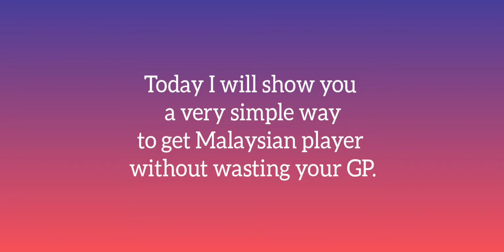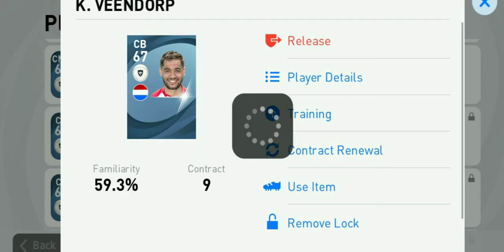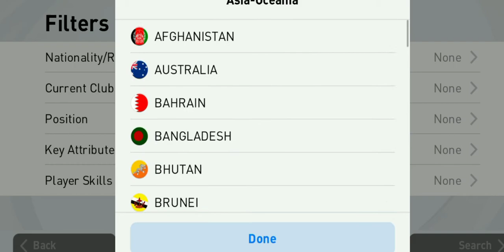Cara Mudah dapatkan pemain MALAYSIA tanpa gunakan GP! // Tips & Tricks // PES 2021Mobile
This is my channel YONZO GAMING.

Editing Software : InShot

COMBINATION WHITE BALL SCOUT :

league english +afrika + gk cathing=s. dieng

league english + afrika + heading=n. sarr

league english + afrika +gk awareness=b. noukeu
cf + low pass + 185cm/left foot=m. tucic

league italy + asia ocean + u24=g. cleur

league Netherlands + america + 185cm=j. arias

RB+ U-24 + Offensive Awareness

RB +Lofted pass+ Left foot = A.CAMBIASO

RB + 25-29 + left foot=n. sakai

CB + swerve + america=walce

CB + 30 ++ Low pass

CB + Dribbling =k. vendorp

CB + Offensive awareness

LB + U-24 + Low pass

CF + Ball winning =m. mifsud

Brazil league + Africa

England league + Asia -Ocenia + Jump =

CMF + Finishing + 30

CMF + Finishing + 25-29

CMF + Offensive Awareness + 25-29

Other Europe + RWF + place kicking

Other Europe + RWF + Finishing

Latin America + AMF + Speed

Latin America + AMF + Low pass

Latin America + AMF + Ball Controll

LB + Dribling + 185 cm=t. inui

Latin America + DMF + 25-29=c. torrejon

Other Europe + cmf + lofted pass=o. andrievskyi

Africa + CB + Ball controll

Africa + LB + Heading

Africa + Rb + Heading

Europe + CB + Dribling

Africa + RWF + Jump

Africa + RWF + Stamina

GK + 30 + Defensive Awaraneress

RB + Finishing

France + Asia-Ocenia + Rmf

Brazil + Rwf + Loafted Pass

LWF + Ball controll + 185 cm

Europe + SS + Pysical Contact

Europe + SS + Heading

CMF + Finishing + 185 cm

English + Africa +Heading